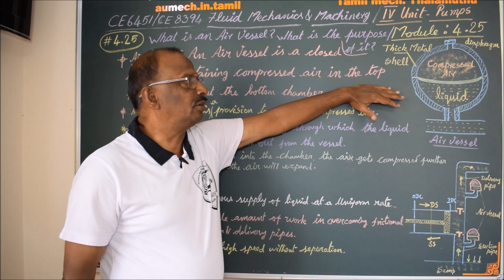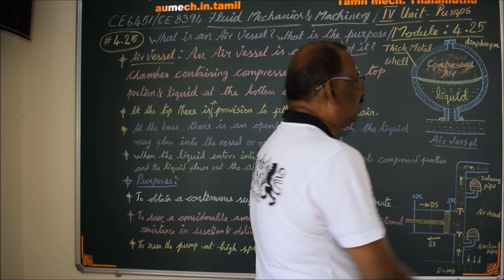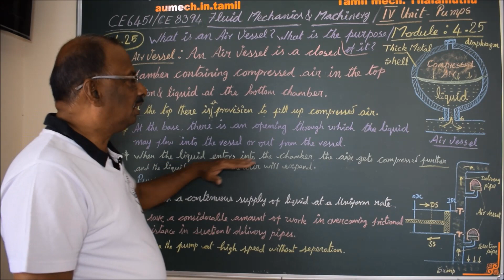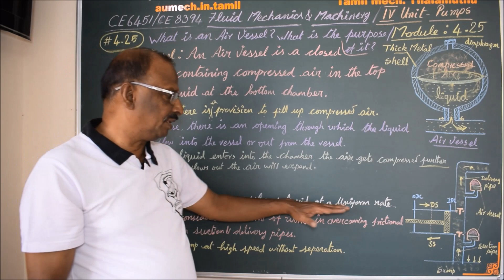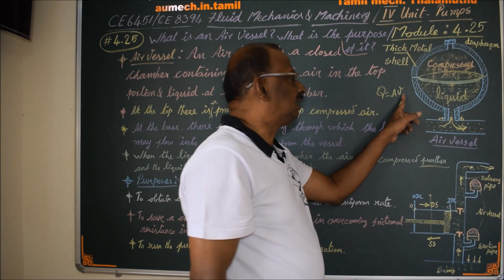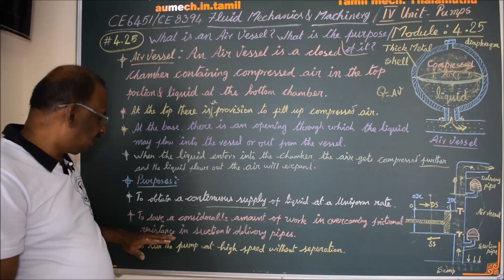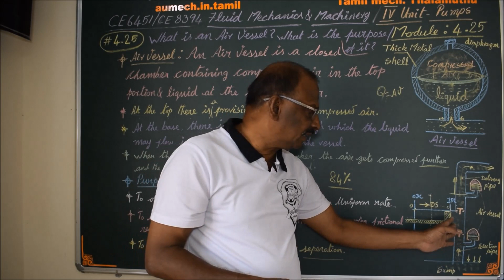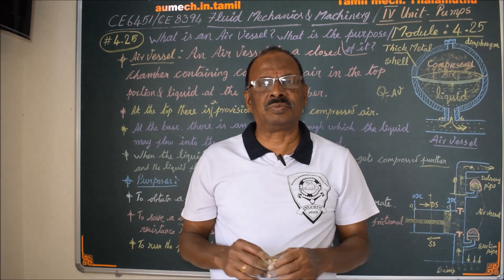What is an Air Vessel and what is its purpose - M4.25 Fluid Mechanics in Tamil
I hereby explain the details and purposes of Air Vessel used in Reciprocating Pump in Tamil